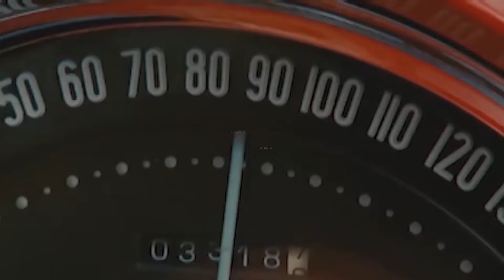Johnny Depp demanda a Amber Heard y exige 50 millones de dólares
El actor Johnny Depp ha iniciado una batalla legal contra su segunda exmujer, la tambien actriz Amber Heard. Según informa el portal 'The Blast', el intérprete la ha denunciado por difamación y ha exigido una indemnización de 50 millones de dólares.